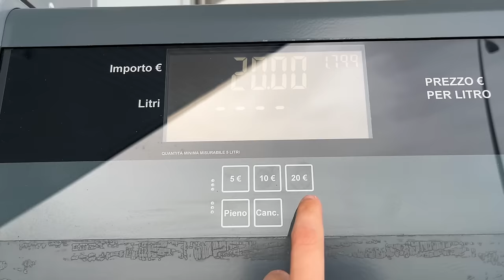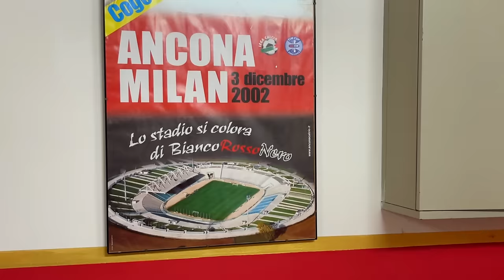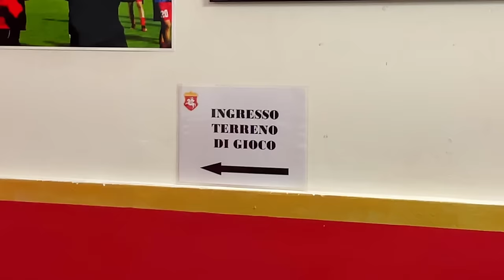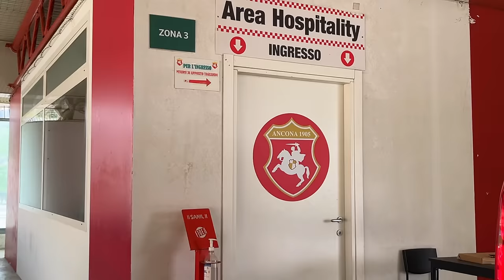HO VISTO una PARTITA in uno STADIO SOTTO TERRA!!🏟️😱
Ho visto una partita in uno stadio che è stato costruito sotto terra🏟️

Ho anche avuto la possibilità di visitarlo con un tour privato prima delle partita⚽️

Ed ecco com’è andata‼️